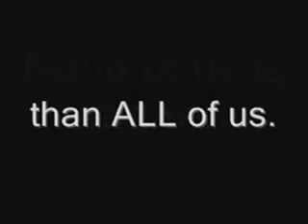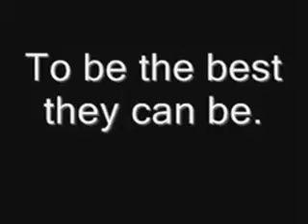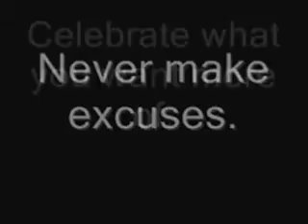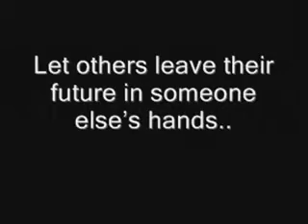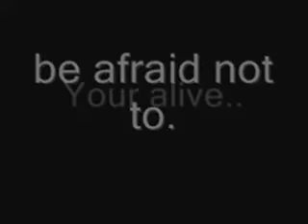Gold's Gym London - Inspiration